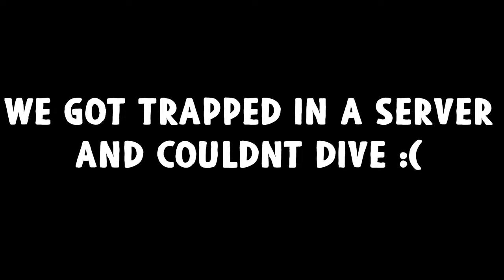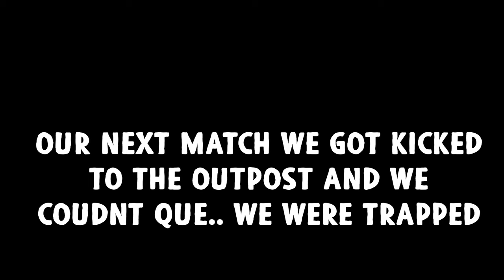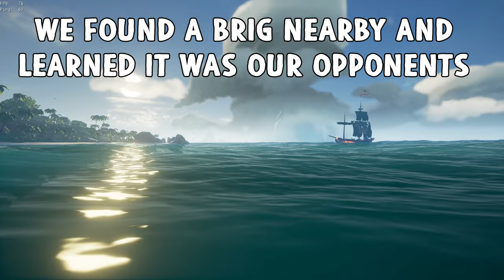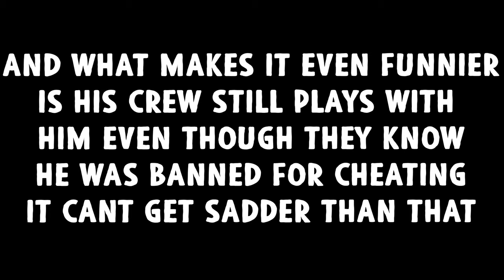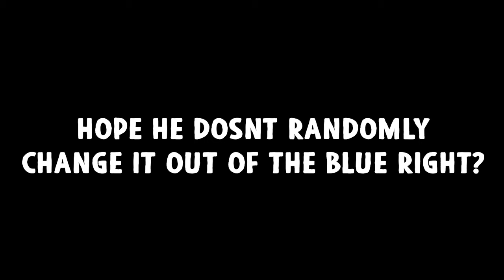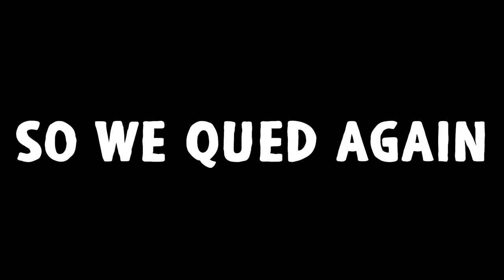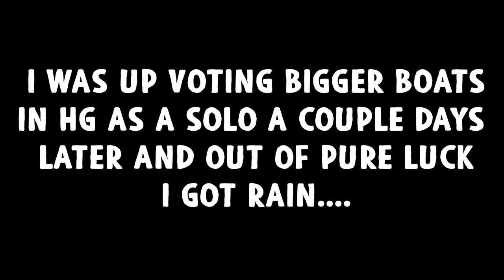We Got Stranded for 24 Hours in Sea of Thieves By Salty Players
Me, Noob and Zack ended up getting ourselves Stranded in a server by some Salty players, we ended up couldnt diving and hide to eliminate the ENTIRE server if we wanted to be free again, and we ended up fighting the salty people that stranded us in the first place at the end. afterwards when I was editing I learned that one of them was CLOSET CHEATING and he eventually ended up getting banned, I think this is a pretty funny video we ended up getting a lot of people to vote up hourglass and it was funny to troll and make people salty and I was surprised that we ended up catching cheaters

[ALSO wanted to thank the absolute GOATS for being members, it means the world to me thank you :D]

Dont be Afraid To Comment

[TIMECODES]:
00:00 INTRO
00:13 Before We Got Stranded
01:02 Toxic Player Rages at Us
02:53 We Get Stranded
04:27 Catching a Closet Cheater
05:02 We Try and Escape
11:37 We Finally Escape
13:04 We go for Revenge
14:49 1v3ing The Salty Players
17:24 Outro